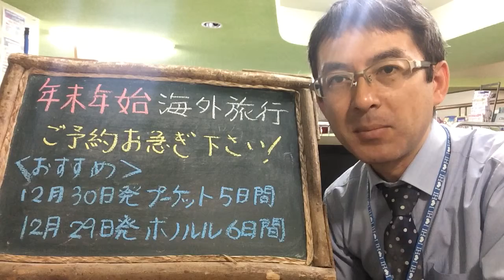２０１５福岡発海外旅行・年末年始のご予約はお早目に！ウィルツアー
２０１５年末年始の福岡発海外旅行はお早目のご予約をお待ちしています。比較的特別チャーター便の企画が取れやすいと思われますのでプーケットとかハワイとかいかがでしょうか？とにかく早目の予約がいいですよ！